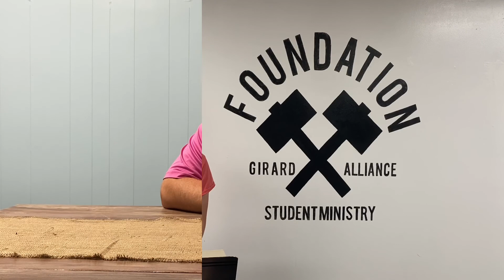Identity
This week’s Sunday night message speaker is Haven! She is reading Ephesians 1:1-14 and speaking on finding our identity in CHRIST!!!